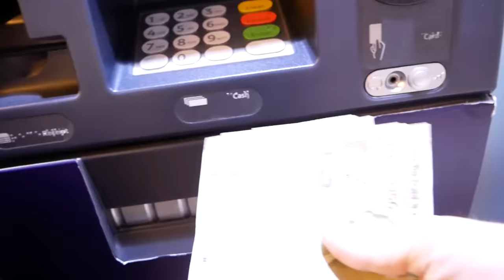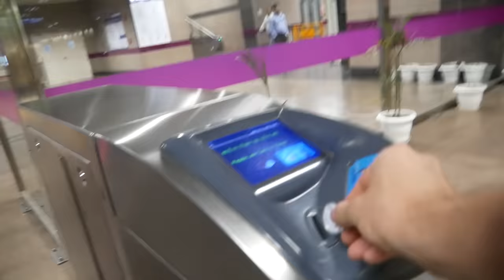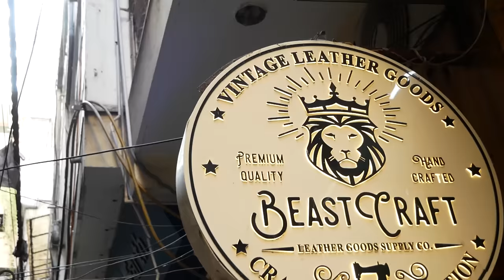My FIRST IMPRESSION of INDIA - Is this really Delhi ?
Travel to india! This is my First impression

Get my Travel Medical Insurance (needed right now to enter many Countries)